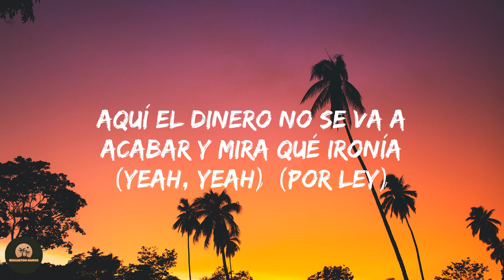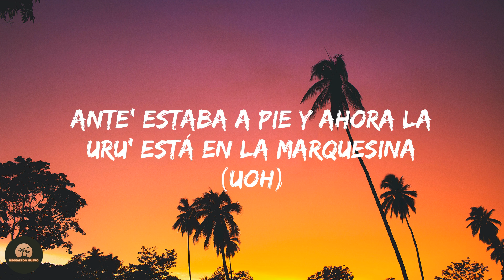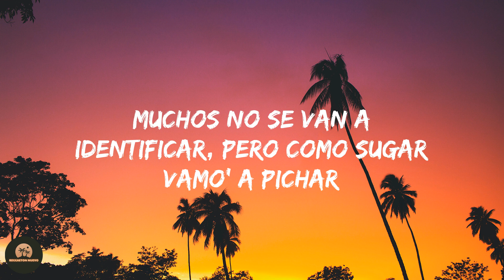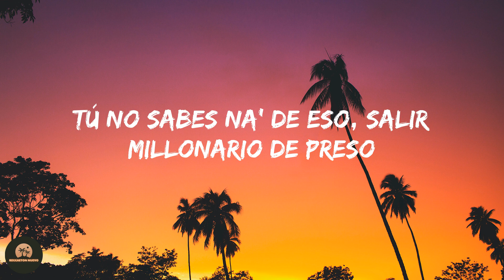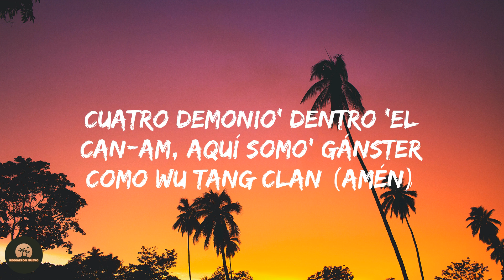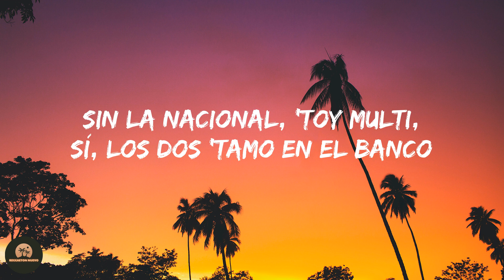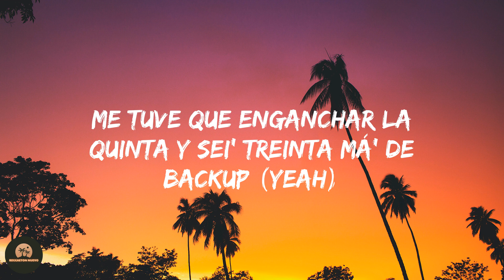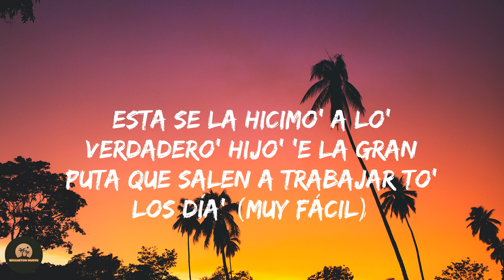Kele - Al Dia (Letra/Lyrics)